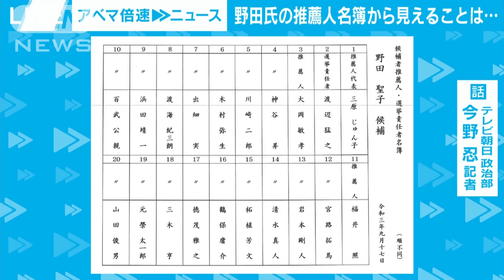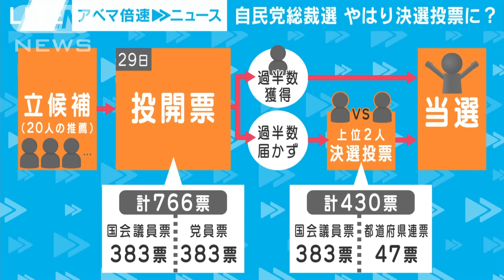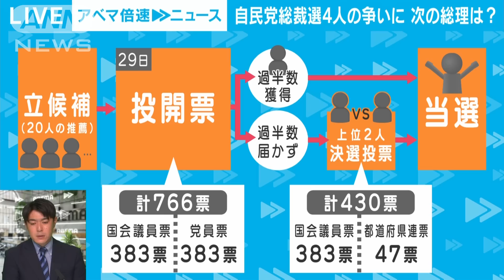自民党総裁選 現状では誰が優勢？【記者解説】(2021年9月18日)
自民党総裁選は、野田聖子さんの出馬でいよいよ行方が分からなくなってきました。
これにより総裁選はどうなるのか、テレビ朝日政治部の今野忍記者に聞きます。

Q野田聖子出馬で総裁選どうなりそう？
Q無派閥の野田氏が推薦人20人集められた理由は？
Q野田氏とはどんな人？
Q初見発表演説会と記者会見どうみた？
Q4人の候補の訴えで響いたことは？
Q最終的には決選投票？
Qテレ朝の取材では誰が優勢？
Qメディアジャックの自民党に対して野党は？

◆その他の記者解説はABEMAビデオでいつでも視聴可能！視聴する▷